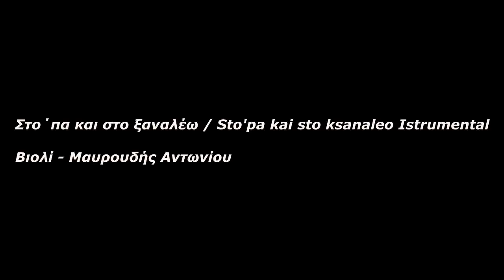Μαυρουδής Αντωνίου - Στο'πα και στο ξαναλέω / Mavroudis Antoniou - Sto pa kai sto ksanaleo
Στο'πα και στο ξαναλέω Μαυρουδής Αντωνίου Σόλο βιολί.
Παραδοσιακό

Έπαιξαν οι μουσικοί:

Βιολιά - Μαυρουδής Αντωνίου
Κιθάρα - Γιάννης Περδικάρης
Πλήκτρα - Σταύρος Κωστομοίρης
Μπάσο - Τέλης Καυκάς
Τύμπανα - Βασίλης Χατζόπουλος
Κρουστά - Γιώργος Γκίκας
Mix & Mastering -  Studio Bro X
Διασκευή & Ενορχήστρωση: Μαυρουδής Αντωνίου